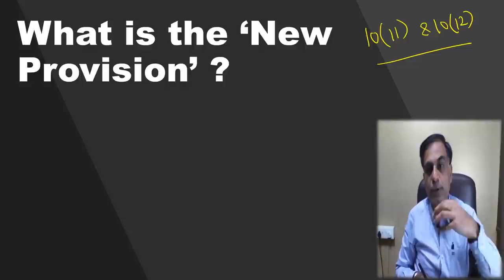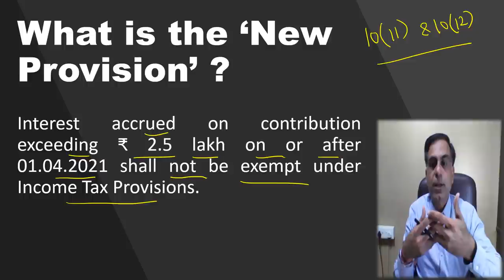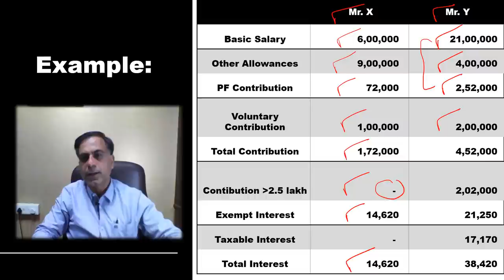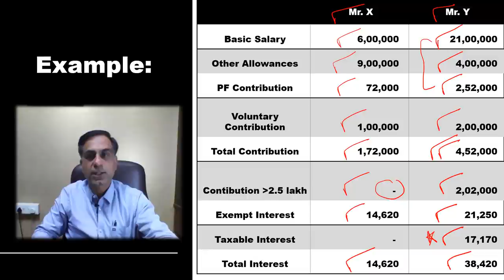Budget 2021 & Taxation of PF Interest | CA. Anoop Bhatia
. नमस्कार दोस्तों बजट 2021 में वेतनभोगी करदाताओं को 2.5 लाख रूपये से अधिक के प्रोविडेंट फण्ड अंशदान पर देय ब्याज के टैक्सेशन की बात की गयी है।  यह प्रावधान क्या है एवं आपको किस प्रकार प्रभावित कर सकता है इस विषय पर यह वीडियो आपकी सेवा में प्रस्तुत है।  आशा करता हूँ आप इस वीडियो को उपयोगी पाएंगे आपके बहुमूल्य कमैंट्स  एवं सुझाव सादर आमंत्रित हैं।
Dear Friends as you have rightly heard that the Budget 2021 provides for taxation of provident fund interest accrued on contribution above ₹2.5 lakh for a year. This video is an effort to bring before you the understanding on the matter for precise reference. Hope you will find it worth watching. Your precious comments and suggestions are most welcome.